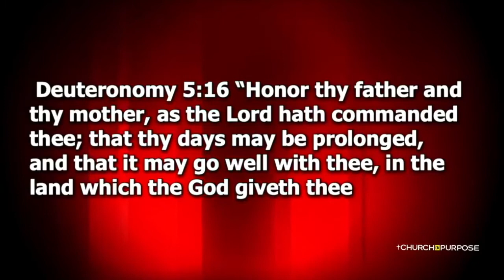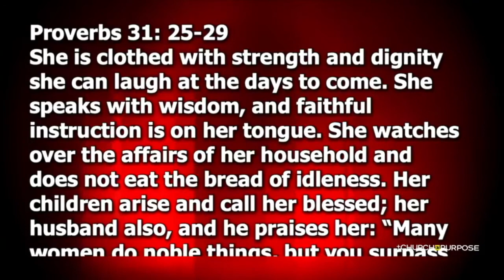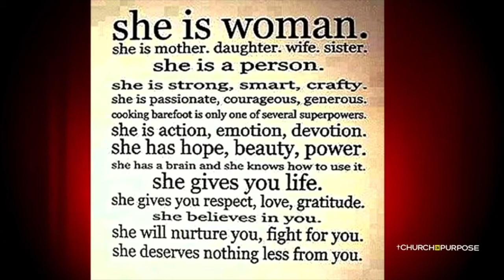"Motherhood Reality Check"